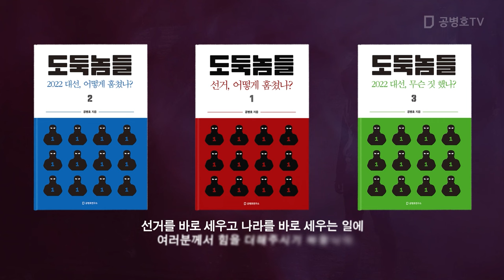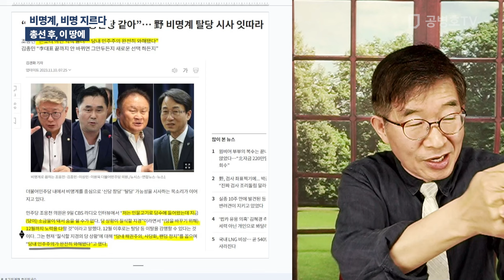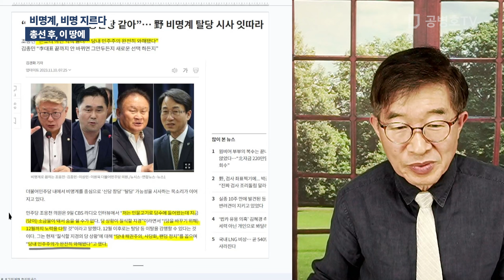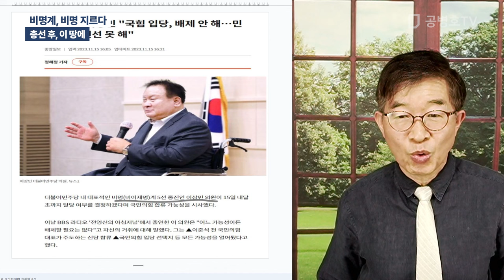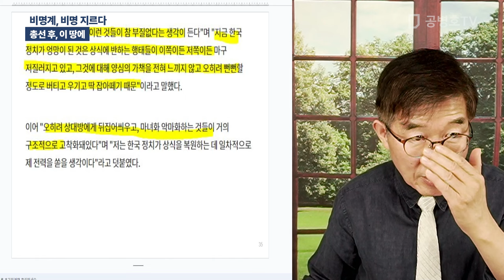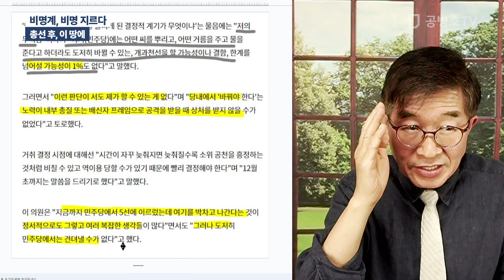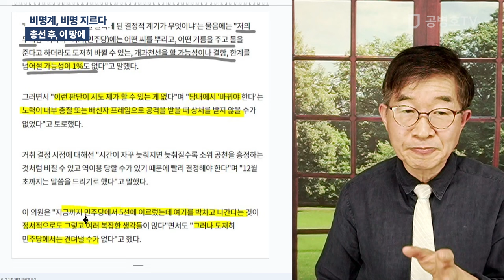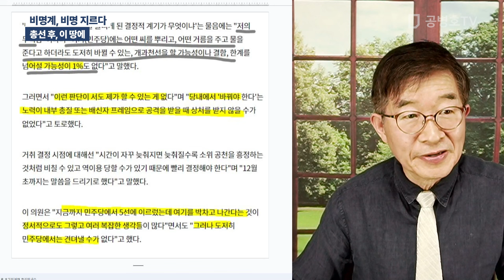비명계, 비명 지르다 / 총선 후, 이 땅에 [공병호TV]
Bitcoin : 3MTW849AkP2ftLeSK2teZHMmzLu7Z83s9U